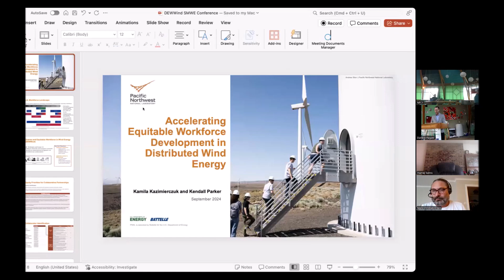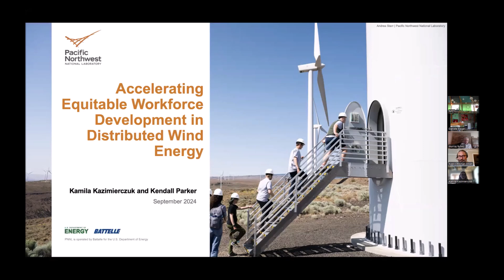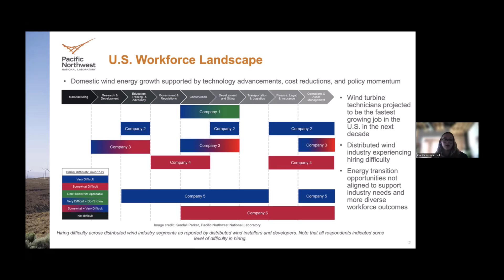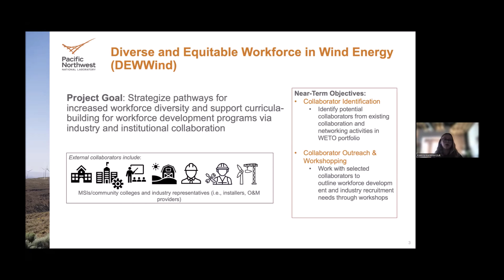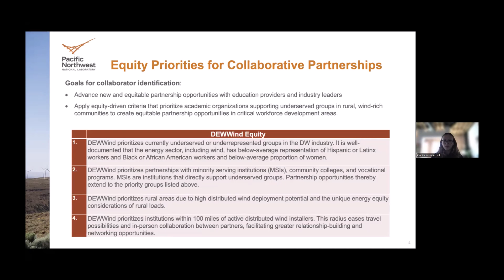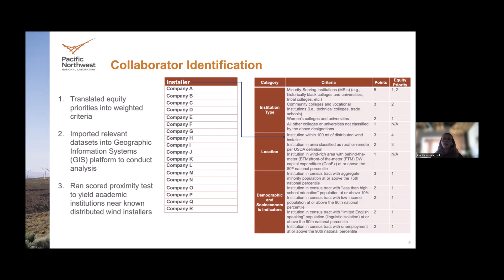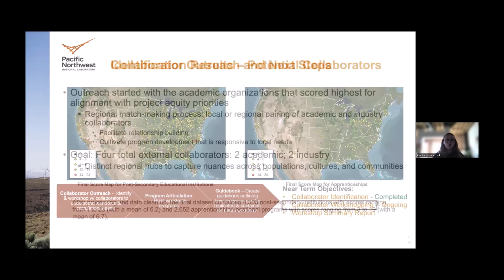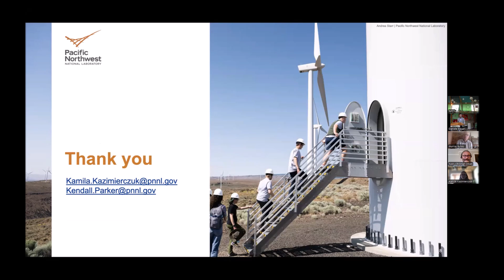Accelerating Equitable Workforce Development in Distributed Wind Energy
Title: Accelerating Equitable Workforce Development in Distributed Wind Energy
Speaker: Kamila Kazimierczuk, Wind energy analyst, Pacific Northwest National Laboratory (PNNL), US

The 9th International Conference on Small & Medium Wind Energy was held in Nordic Folkecenter (and online) on September 24-25, 2024.

(Under Older events)

If you want to know more about small, medium and distributed wind energy or if you have a product you would like to test, please

The 10th International Conference on Small & Medium Wind Energy will be held on 16-17 September 2025.